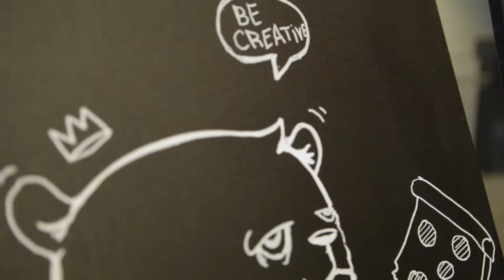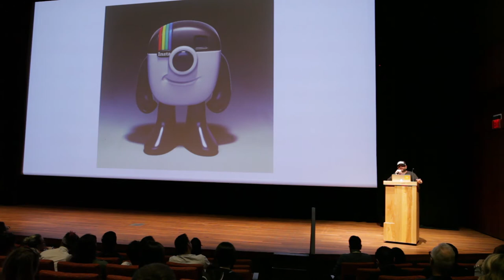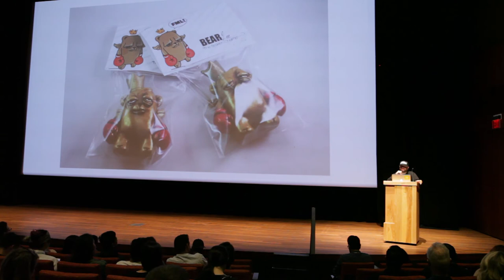JC Rivera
JC Rivera at CreativeMornings Chicago, June 2017. Free events like this one are hosted every month in dozens of cities. Discover hundreds of talks from the world's creative community